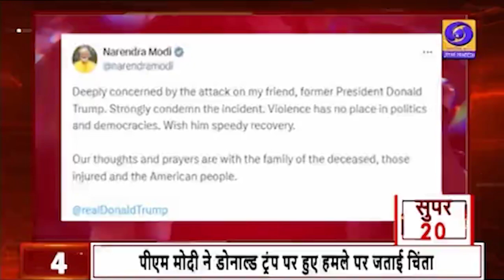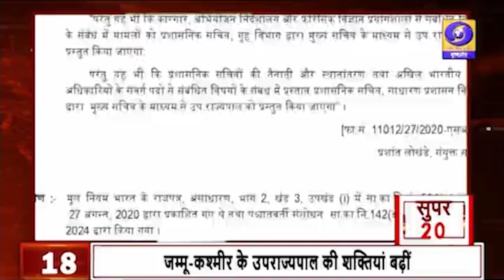देखिए देश और प्रदेश की मुख्य ख़बरे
1- प्रदेश भाजपा कार्यसमिति की लखनऊ में बैठक
2-अमेरिका के पूर्व राष्ट्रपति डोनाल्ड ट्रंप की पेन्सिलवेनिया रैली में चली गोलियां
3-डोनाल्ड ट्रम्प ने हमले के बाद जारी की प्रतिक्रिया
4-पीएम मोदी ने डोनाल्ड ट्रंप पर हुए हमले पर जताई चिंता
5-अमेरिका में इस तरह की हिंसा के लिए कोई जगह नहीं: जो बाइडेन
6-अनंत-राधिका को आशीर्वाद देने पहुंचे पीएम मोदी
7- गृह मंत्री अमित शाह आज पुणे दौरे पर
8- मध्य प्रदेश: 55 जिलों में प्रधानमंत्री उत्कृष्टता कॉलेज का उद्घाटन
9- सीएम एकनाथ शिंदे से मिलने पहुंचे एन चंद्रबाबू नायडू
10- उपराष्ट्रपति ने साइबर सुरक्षा सम्मेलन के समापन सत्र को संबोधित किया
11- तमिलनाडु बसपा चीफ की हत्या के आरोपी का एनकाउंटर
12-खेल को बढ़ावा देने के लिए 4000 करोड़ रु. का आवंटन : गिरीराज सिंह
13- 7 राज्यों की 13 सीटों पर उपचुनाव के नतीजे घोषित
14- 46 साल बाद आज खुलेगा जगन्नाथ मंदिर का रत्न भंडार
15- मीडिया और मनोरंजन में पहले वैश्विक शिखर सम्मेलन की मेजबानी करेगा भारत
16- सीआईसी के पास नियम बनाने का अधिकार: सुप्रीम कोर्ट
17- केंद्रीय मंत्री पीयूष गोयल की दो दिवसीय इटली यात्रा
18- जम्मू-कश्मीर के उपराज्यपाल की शक्तियां बढ़ीं
19- एनएमसी ने देशभर के मेडिकल कॉलेजों को दिया निर्देश
20-बिहार में 7 नदियां उफान पर, बाढ़ग्रस्त इलाकों में बचाव कार्य जारी